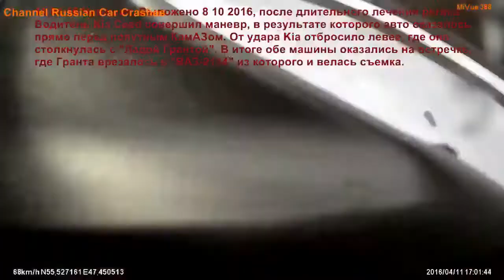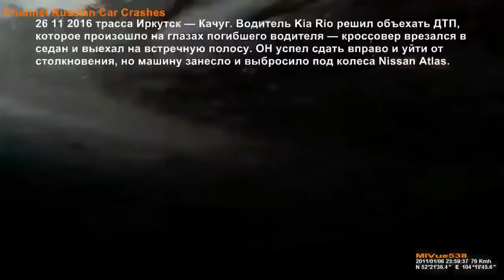🤠YouTube 2020年汽车碰撞-一周最佳＆疯狂的汽车驾驶员